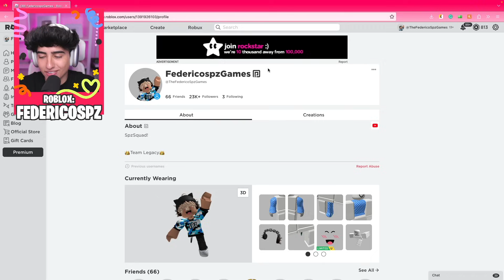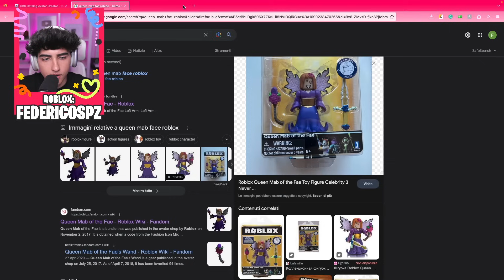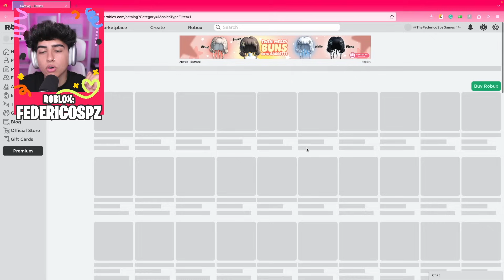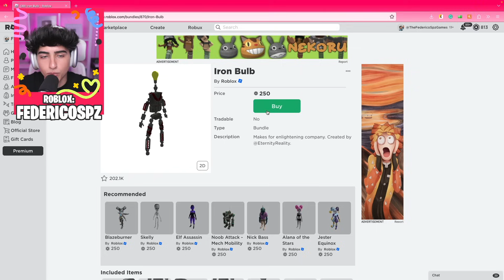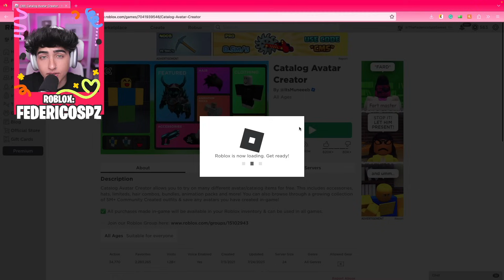COME AVERE IL KORBLOX GRATIS SU ROBLOX NEL 2023! *FUNZIONA* Roblox Trucchi Italiano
Ciao a tutti, In questo video vi mostro come avere il korblox gratis su roblox nel 2023!

► VIDEO PRECEDENTE →

ISCRITTI: 259.000